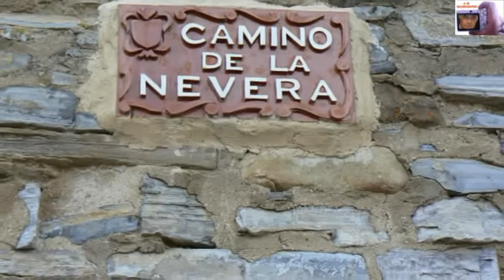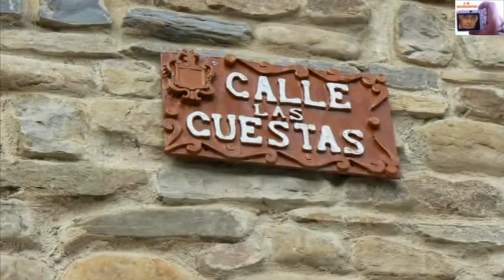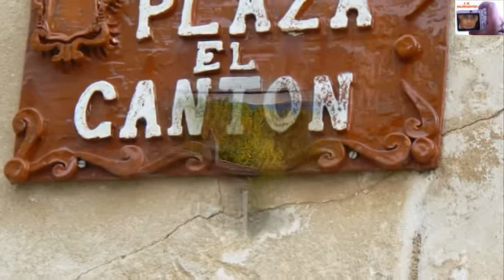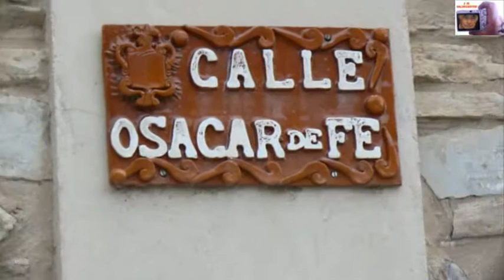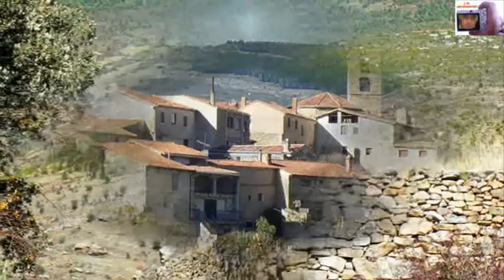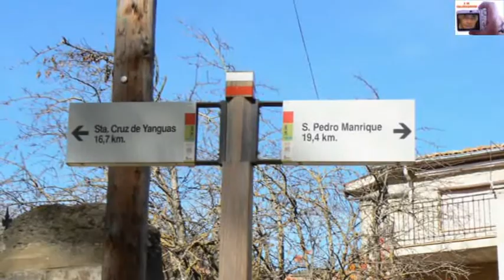Paseo otoñal por YANGUAS y alrededores Otoño 2015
La magia del otoño en nuestra tierra... Un recorrido por YANGUAS y alrededores en esta época otoñal.